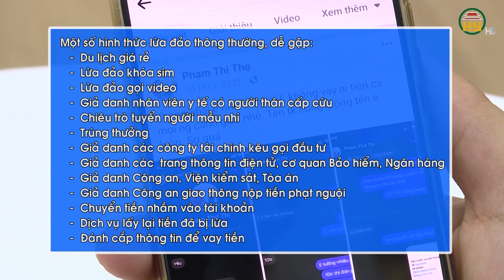Cảnh báo một số hình thức lừa đảo trên mạng